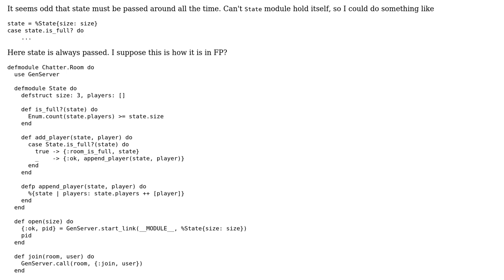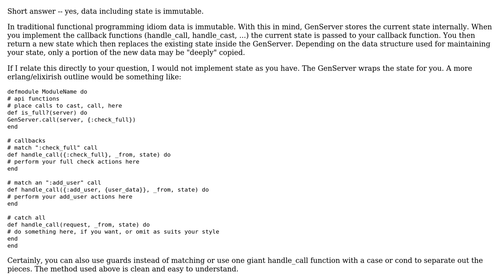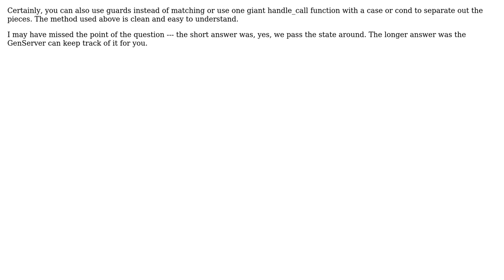Code Review: Chat room using GenServer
With thanks & praise to God, and with thanks to the many people who have made this project possible! | Content (except music & images) licensed under CC BY-SA | Music | Images & others | With thanks to user uDude user roberts user 200_success and the Stack Exchange Network Trademarks are property of their respective owners. You are responsible for your own actions.